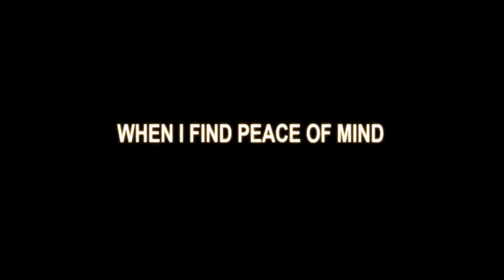EVAxBigRed Announcement Trailer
As part of our exploration of the magnificent Fritts Opus 25 organ at St. Joseph Cathedral in Columbus, Ohio, we present several organ arrangements of pieces by Japanese composer Shirō Sagisu. These recordings will serve as documentation of our exploration of the instrument and of our progress with the arrangements.

UPCOMING PERFORMANCES:
Komm, Süsser Tod
Emergency Evacuation to Regression / Escape to the Beginning
EVA-00
When I Find Peace of Mind
The Passage Of Emptiness
Mother is the First Other / Splitting of the Breast
False Regeneration

While St. Joseph Cathedral was generous enough to let us explore this instrument, this does not reflect in any way their opinions of the media in which these pieces are featured. We are extremely grateful for the time we were given with the organ.